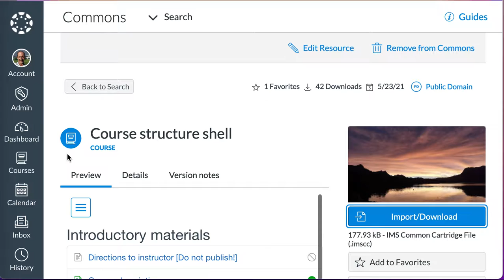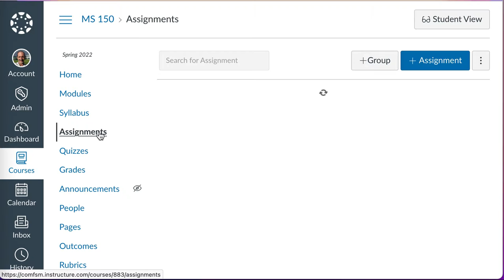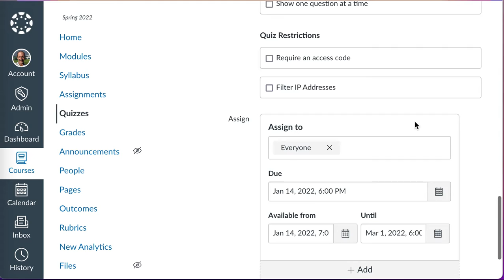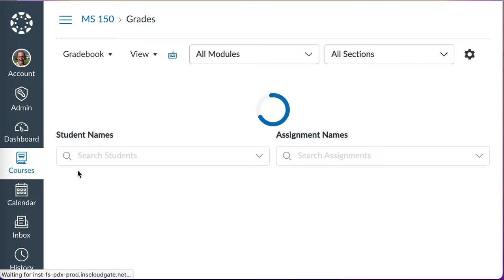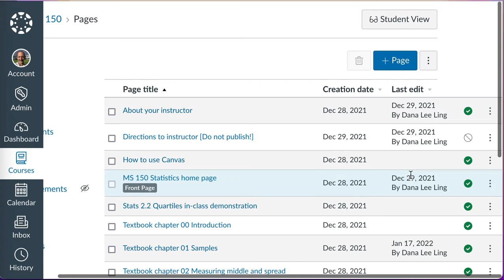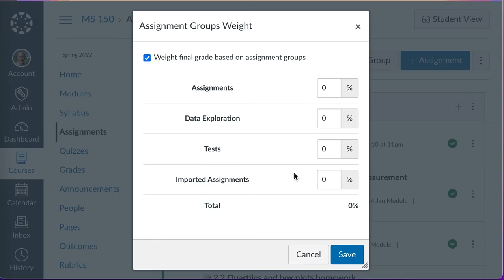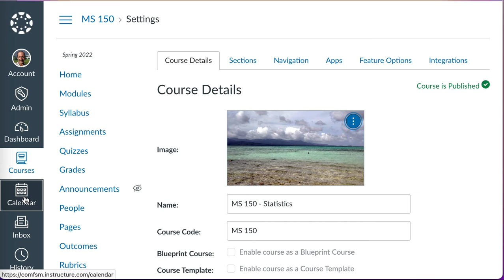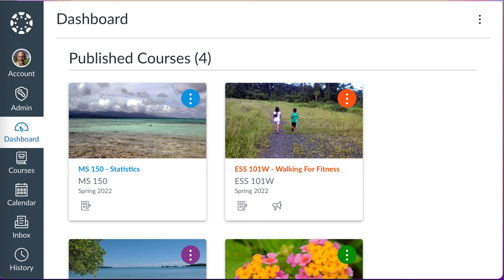Instructure Canvas Level Two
A visual overview of Instructure Canvas LMS in support of courses using assignments submitted in Canvas, quizzes and tests delivered in Canvas. This video is not intended as a "How to do..." video with explanations. There is no audio track. This is just a visual tour through some of the features of Canvas. This is meant only as a preview, an advance organizer.